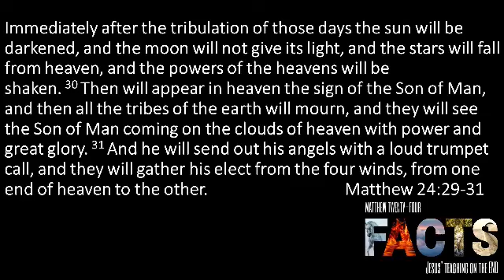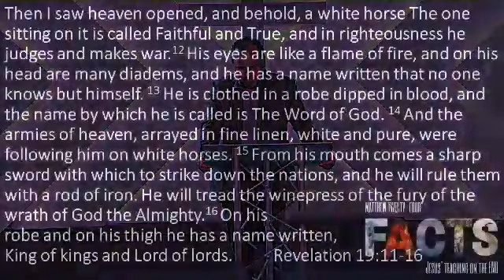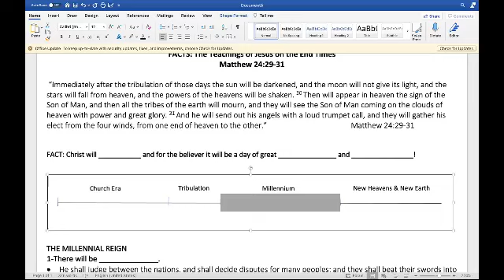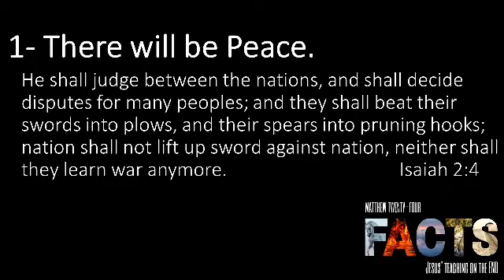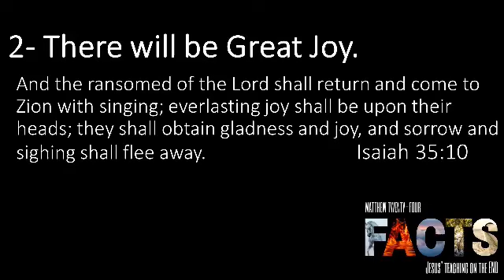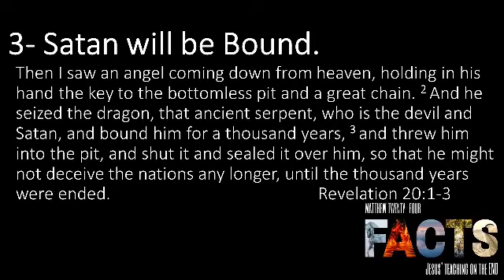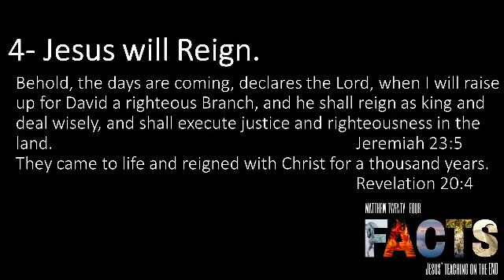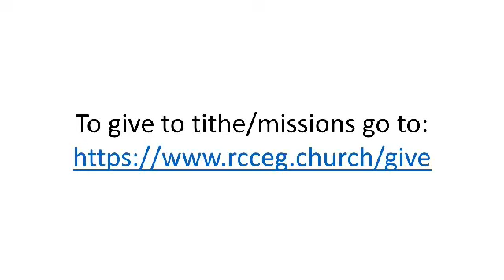Sunday Service 3/20/22: Facts Jesus' teaching on the END Week - 3